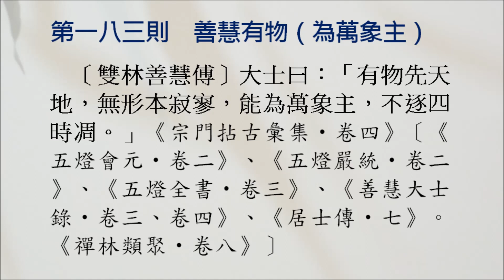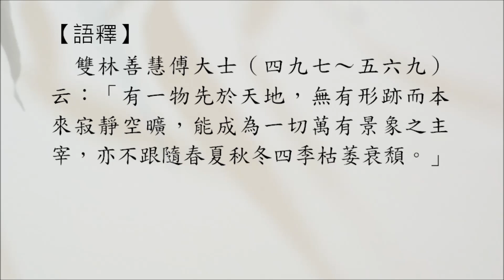豁開第三隻眼│禪宗公案 0183則：善慧有物（為萬象主）。「有物先天地，無形本寂寥，能為萬象主，不逐四時凋。」